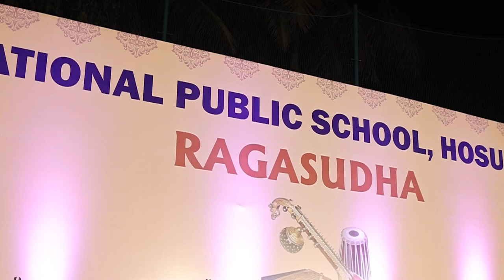Ragasudha 2024 | National Public School | Hosur Road | Electronic City | Bengaluru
National Public School, Hosur road, opened a new path of entertaining guidance and inaugurated a musical rendezvous with our roots. The school believes that each new generation must be awakened to the immense depth of our legacy, the mellifluous Indian culture. Music is the enchanting path to recognise our ancient heritage. On its inaugural display, Ragasudha, became a splendid presentation of classical music, traditional rhythm, and supreme joyous devotion.

Created, convened, and headed by the school’s teachers of music Kumari Sharada Kripa and Mr. Leo Johnson, under the guidance of Mrs. Usha Mahesh Reddy, Director-Principal, the program exhibited the talents of a group of musically inclined teachers and students. They were assisted by a team of seasoned artists: vocally by Smt Roopa Keshava Raman, on the violin by Shri K.S.Vasuki, on the keyboard by Shri. Sushruth Kanathur, on the Mridangam by Ganakala Shri Kasturi R. Sathyakumar, and on the Rhythm pad by Shri Sai Vamshi. The program showcased melodious renditions of a chosen few popular songs of Shri Muthuswamy Dikshitar, Shri Thyagaraja Swami, Shri Annamacharya, Shri Kanakadasa and others. It was hugely appreciated by the crowd of parents, well-wishers and students.